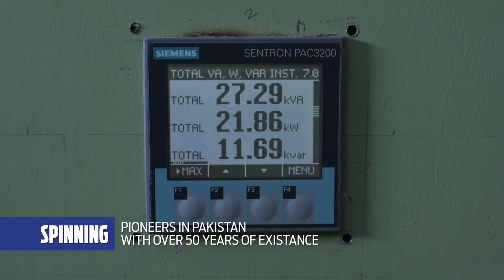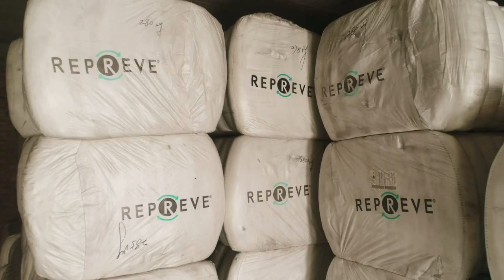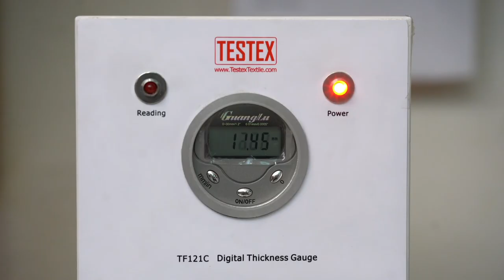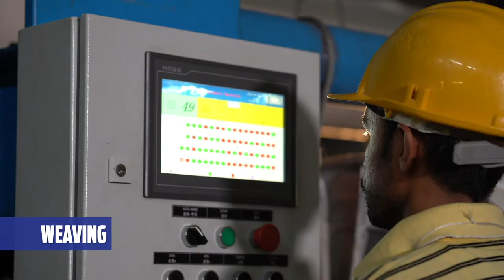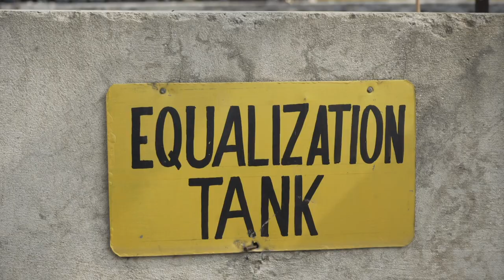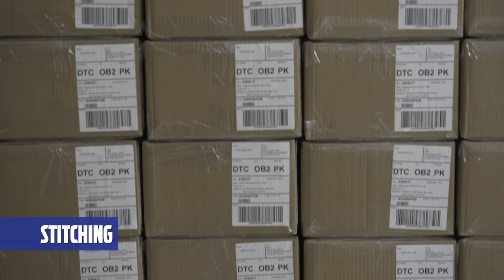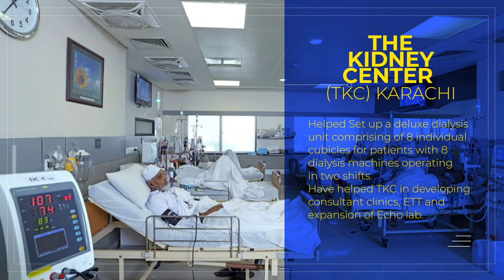Sapphire Textiles Documentary